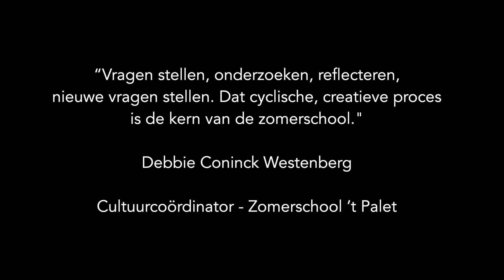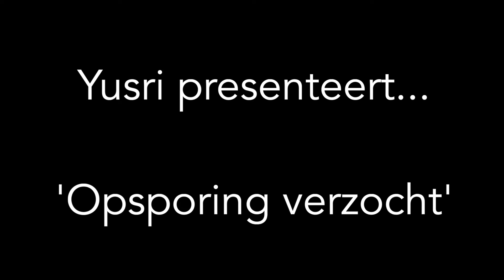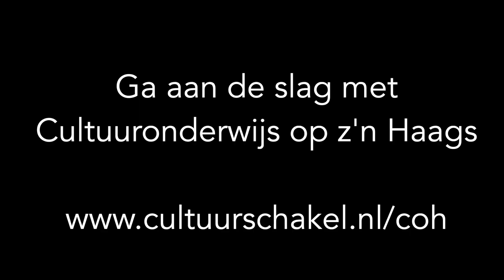Arnold probeert... | aflevering 4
Vlogger Arnold kruipt de komende afleveringen in de huid van de ‘leerling’ tijdens de verschillende fasen van het creatief proces. Hoe is het om als leerling de stappen van het creatief proces te doorlopen? Arnold gaat op zoek naar het antwoord en bezoekt een aantal scholen die werken met Cultuuronderwijs op zijn Haags.

In dit drieluik neemt Arnold deel aan de zomerschool van basisschool ’t Palet in de Schilderswijk. Twee aaneengesloten weken volgen 150 kinderen een creatief programma rond literatuur en digitale media, geïnspireerd door het lesmateriaal van Cultuuronderwijs op zijn Haags.

In deel 1 van dit drieluik ontdekt Arnold met de leerlingen treinsporen, een coronaspoor, digitale sporen, speurwerk van een detective en andere creatieve sporen.

Check voor informatie over COH of vraag het aan jouw cultuurcoach.